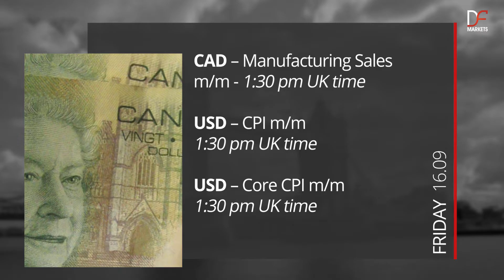Important Economic News in 60 Seconds | 13 - 16 September 2016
For more daily trading information check up with our еconomic calendar

DF Markets (Delta Financial Markets Ltd.) is a Forex, CFD and Spread Betting provider established and located in Canary Wharf, London. The company is regulated by the Financial Conduct Authority (FCA register number 534027). The protection of client funds is provided by the Financial Services Compensation Scheme (FSCS).